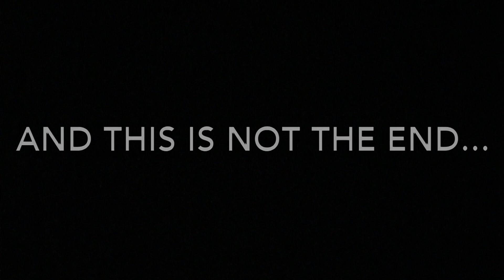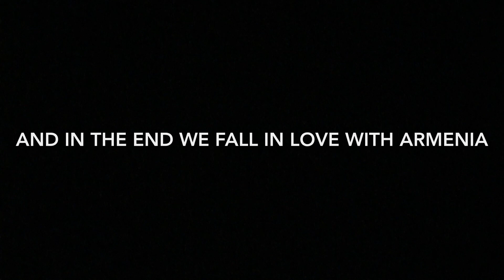Group 3 - In love with Armenia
Մանկավարժական համալսարանը, արդեն 6 տարի անընդմեջ, կազմակերպում է իր ձևի և բովանդակության մեջ բացառիկ Միջազգային ամառային դպրոց, որի ավարտին տեղի և արտասահմանցի ուսանողները՝ թվով մոտ 80 հոգի, պատրաստում են ամառային դպրոցի և Հայաստանի մասին իրենց պատկերացումները ներկայացնող տեսահոլովակներ: Առանց խմբագրումների տեղադրում ենք նրանց պատրաստած տեսանյութերը, որոնցից յուրաքանչյուրն ունի իր ուղերձն ու նպատակը: Դիտենք Հայաստանը նաև օտարի աչքերով: